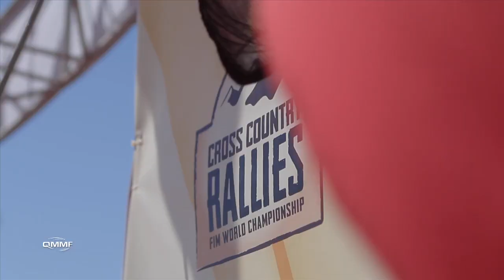2015 SCCR SS1 Bikes HL3'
SS1 – as it happened

Thirty-two cars, 23 bikes, four quads and four cars entered in the Qatar National Baja left the start at Losail to tackle the opening 201.94km selective section, which started at Al-Wabra and finished less than a kilometre from the bivouac at Sealine.

Jeremias Esquerra had the dubious task of leading the riders into the opening stage on his works Honda, with FIM series leaders Coma and Sunderland opting to start the special from 13th and 12th on the road. Viladoms had caught and passed Esquerra by the opening passage control after 58.36km, but Barreda Bort was on a charge from his starting position of eight and that set the tone for the rest of the stage. He edged into a 1min 54sec lead over second-placed Coma.

By PC2, after 135.33km, Viladoms had pulled well clear of Esquerra and was running alone at the head of the field. He passed the checkpoint in 1hr 33min 50sec, but he was still running over five minutes behind a flying Barreda Bort, who was now riding close to Esquerra after passing five of his rivals. But Coma was also on form and was quicker than Barreda Bort by 1min 45sec into PC2, with Sunderland in second.

Al-Attiyah started from fourth in the car category and stole a march on his closest rivals to reach PC1 with a lead of 2min 18sec over Al-Rajhi. Roma and Vasilyev were third and fourth.

Viladoms reached the stage finish in 2hrs 18min 09sec after running at the front of the field for much of the day. “Very difficult, like always, and with the wind it was not easy to see the piste. I am happy with this position after opening from around kilometre 20. The strategy is so important with the new rules. I will fight to the end,” said the Spaniard.

Coma made a small error near the end, but managed to record a six-second stage win from Barreda Bort, with Sunderland and Pablo Quintanilla coming in third and fourth. Emirati Mohammed Al-Balooshi was an impressive sixth behind Team HRC’s Paulo Goncalves.

Al-Attiyah extended his lead over Al-Rajhi to 3min 45sec through PC2 and Erik van Loon moved ahead of Vasilyev and Roma and into a virtual third, but Vasilyev regained third overall through the final kilometres, as van Loon, Roma and Brazilian Reinaldo Varela rounded off the top six and Al-Attiyah claimed the stage win by 3min 39sec.

Qatar’s Sheikh Hamed bin Eid Al-Thani crashed his Ford Raptor six kilometres from the stage finish and the car sustained radiator damage. Dutchman Rene Kuipers crashed his HRX Ford heavily 20km from the finish and was transported via helicopter to Hamad General Hospital in Doha for observation.

This year’s Sealine Cross-Country Rally is being organised by the Qatar Motor and Motorcycle Federation (QMMF) with support from GAC and the Salam International Group.

Tomorrow (Tuesday), competitors will tackle the first of four demanding loop stages through the south of Qatar. The day’s action starts 71.52km from the Sealine bivouac, runs for 398.88km and finishes 2.1km from the service park and rally headquarters.